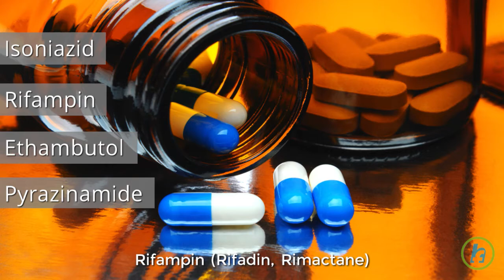How to Prevent, Treat, and Manage Pulmonary Tuberculosis?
Preventing Pulmonary Tuberculosis You can avoid getting TB by staying away from people who have the disease. Sometimes this is not possible because you may work in a hospital, doctor’s office, nursing facility, prison, or homeless shelter where people have the disease. You may also be caring for a friend or family member who has the disease. To avoid TB in these situations: Avoid long periods of time in enclosed rooms with someone who has TB. Air out those rooms regularly. Cover your face with a mask. Anyone who is exposed to people who have TB disease should be tested for the disease. How Is TB Treated? People with latent TB have no symptoms and cannot pass TB to another person. However, it is very important to be treated even if you have no symptoms because you could develop TB disease in the future. If you have latent TB, you may need to take just one TB drug. If you have TB disease, your doctor will prescribe several medicines, which you will need to take for six months or longer. The four most common TB medicines are: Isoniazid Rifampin (Rifadin, Rimactane) Ethambutol (Myambutol) Pyrazinamide Even if you feel better after starting your medicines, you must continue to take your medication exactly as your doctor prescribed. Stopping treatment or skipping doses can make TB resistant to medicines, leading to a very dangerous type of TB called “multidrug-resistant TB” (MDR TB). To help you complete treatment, your doctor might recommend an approach called “directly observed therapy” (DOT). With DOT, a healthcare professional such as a nurse meets with you every day or several times a week to administer your medication so that you don’t have to remember to take it on your own. If you are not on DOT, you should make a plan for taking your medicines so that you do not miss a dose. Some tips to help you remember to take your medicines are to: Take them at the same time every day. Make a note on your calendar each day to show you have taken your medicines. Ask someone to remind you to take your medicines every day. Keep your medicines in a weekly pill organizer